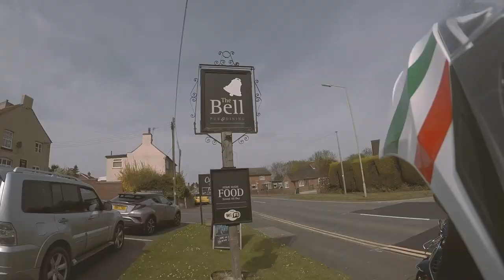Vespa Crew Beginning of SUMMER Ride | Royal Alloy 300 GP Review !!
Hello and welcome to vespa UK..
Today we're going to have a great day, because it's warm and we gonna have beer lol
Vespa and Royal Alloy are back with another adventure..
Join us and enjoy watching.
Hitting a beer garden with vespa guys and gals, trying to fix scooters, arguing about who's scooter is better.. Yeah, that's us lol
If you want us to make stickers with Pauls face on them just give us a shout on our Facebook group Vespa Uk
Other than that sit back, relax and enjoy the show :)
Let's go!!!